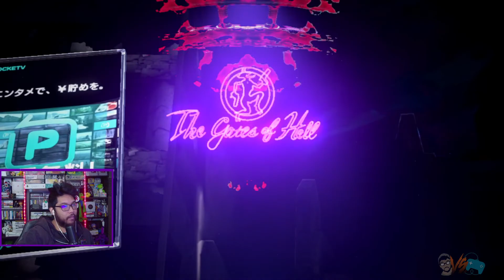Another MULTIVERSE BAYONETTA Appears! - Bayonetta 3 Gameplay Walkthrough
Bayonetta 3 let’s play! Thanks for checking out my Bayonetta 3 gameplay. This is a Bayonetta 3 playthrough and Bayonetta 3 walkthrough. Make sure to watch out for my Bayonetta 3 review and Bayonetta 3 reaction videos on my main Youtube channel.

🎬Here’s the full Bayonetta 3 playlist that contains the Bayonetta 3 part 1, Bayonetta 3 ep 1, and Bayonetta 3 episode 1

Today’s Topics:
1) Bayonetta 3 multiverse
2) Bayonetta 3 alternate bayonetta
3) Bayonetta 3 new bayonettas
4) Bayonetta 3 different bayonettas
5) Bayonetta 3 boss fight